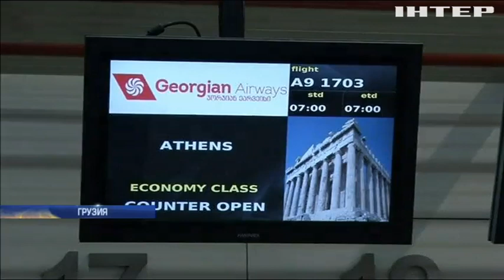Безвизовый режим в Грузии встретили народными гуляниями